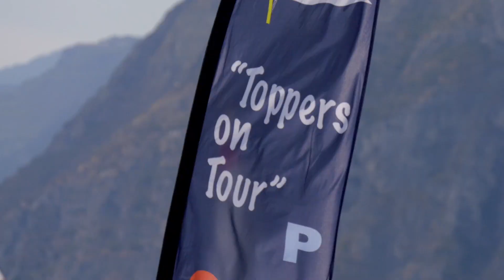Day 4 - Fraglia Vela Riva - Topper Worlds 2022